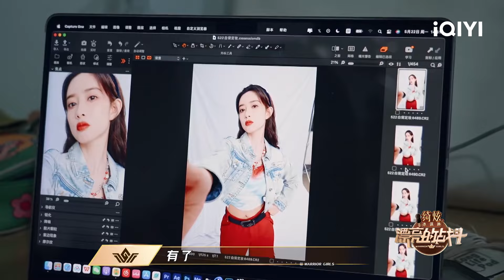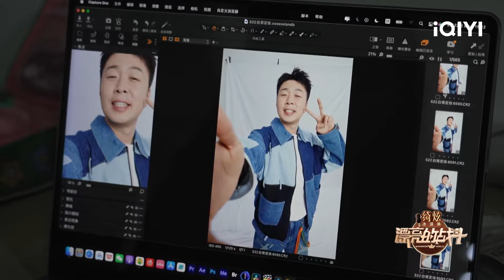杨超越Y2K妆容超吸睛 漂亮团自拍姿势大全 | 漂亮的战斗 EP06花絮 | Warrior Girls | iQIYI综艺